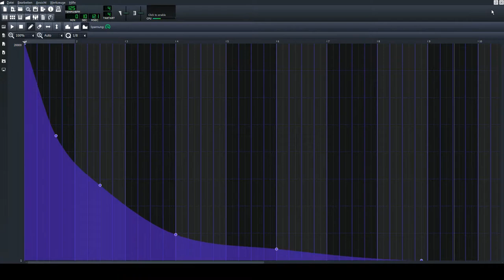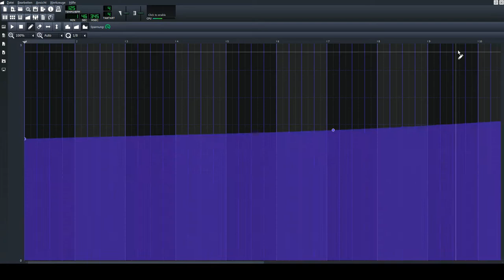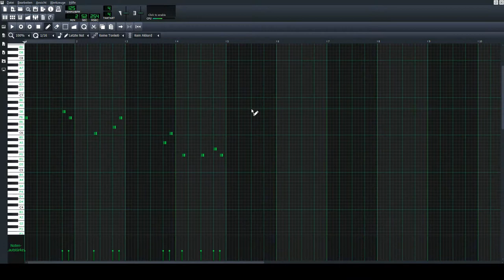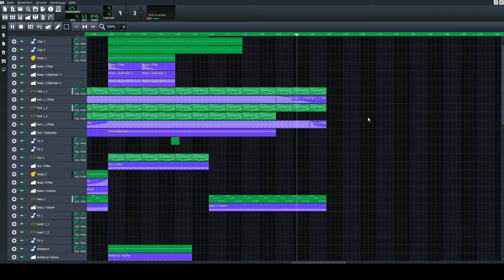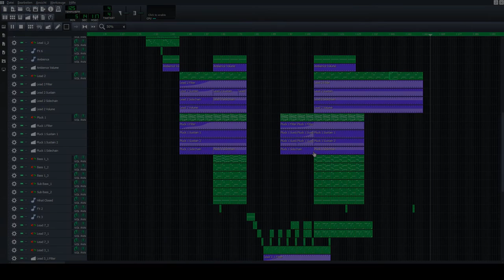[LMMS Song] Allerlei von Nicolai - Walking (No Copyright) | + Free Project File Download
This is my 61st song. I'm just experimenting with a new genre. It is my first ambient/relaxing progressive house track. I made this track with LMMS (Linux Multimedia Studio). LMMS is awesome. The best free DAW compared to FL Studio.

Keep in mind that I unlinked all VST-plugins and samples that I used for this song. You shouldn't get any errors when you open the project file. I did not remove any stock plugins or effects (mostly Equalizer) that comes within LMMS.
If you make your own version out of this project, I would really like to hear it.
Feel free to submit your version to YouTube or SoundCloud. Please name your track like this:

Allerlei von Nicolai - Walking (YourName Remix)

It would be cool if you could also link back to my original mix on YouTube and SoundCloud:

Track details:
Artist: Allerlei von Nicolai
Title: Walking
Genre: Ambient / Progressive House
Release date: 5th October 2019

About Me:

Hello. My name is Nicolai. I like to produce electronic house music (EDM). Most of my tracks are instrumental. That means that you can use my music everywhere for free. Please read the descriptions of the songs for more details.